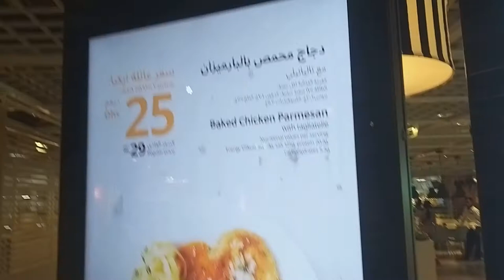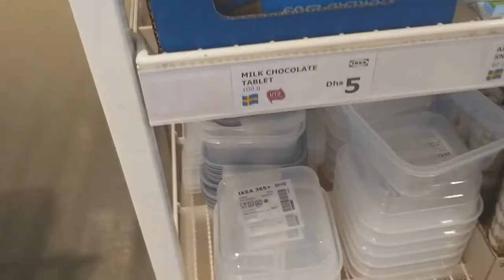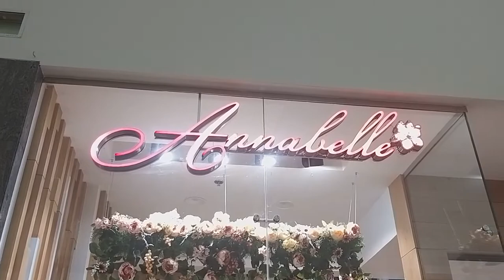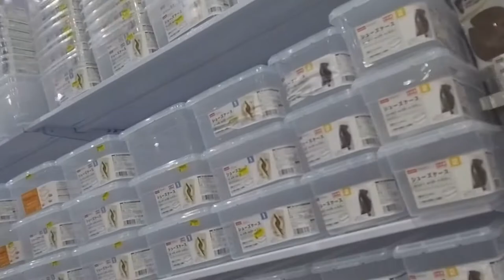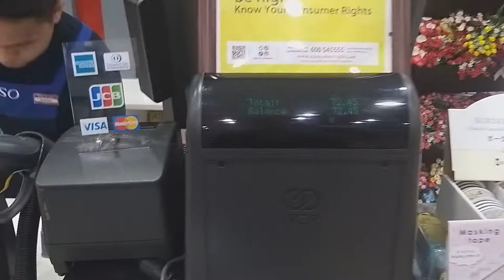IKEA Breakfast + DAISO + HAULS & Gael's RAP & Dance Move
Love,
Mommy Em